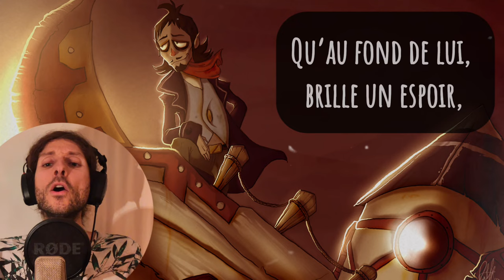The legend of Zelda - Thème de Linebeck / Linebeck's Theme // Cover with lyrics (français/French)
Hi everyone! 🌟
I'm excited to share with you my new song based on Linebeck's theme, the daring captain from The Legend of Zelda series! 🎶

In this version, I've written French lyrics to accompany the iconic melody of Linebeck. This song delves into the different facets of this complex character: his bravery, his doubts, and his pure heart. I hope you enjoy this interpretation as much as I enjoyed creating it.

Picture by AdoobibullTwin4

Lyrics:
Si brave, si fort,
Il recherche un trésor,
Capitaine émérite, mais est-ce à tort ?

Modèle vaillant,
Il cache ses tourments,
Un courageux héros, oh soi-disant.

Et pourtant je ne peux m’empêcher de croire,
Qu’au fond de lui, brille un espoir,
Linebeck le brave, au-delà des apparences,
Un cœur pur en errance.

Poltron, couard,
Il évite la bagarre,
Mais que se cache-t-il derrière ce regard ?

C’est vrai, j’insiste,
Mais ce n’est qu’un égoïste,
Il n’y a pas de quoi être optimiste.

Face au danger,
Il ose s’aventurer,
Pour aider un ami à protéger.

Sa vraie nature,
Une fois brisée l’armure,
Fier, il s’en va vers d’autres aventures.